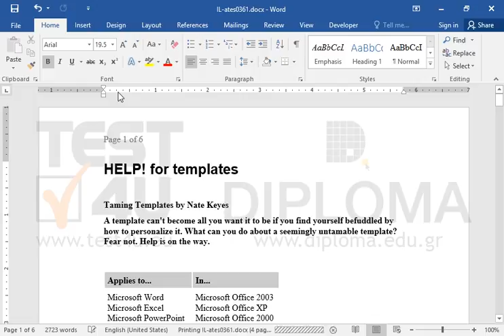Print the first 4 pages in 3 copies displaying 2 pages per sheet.